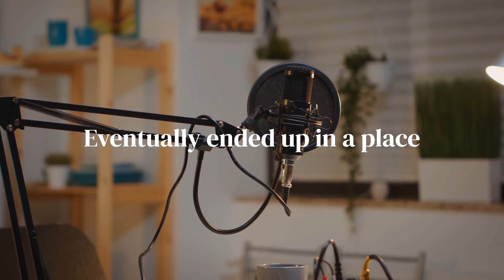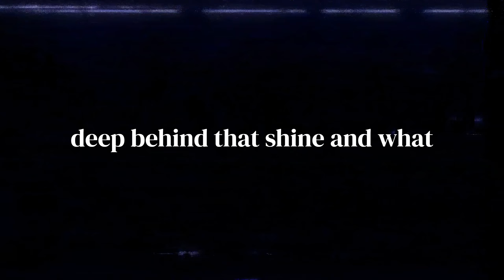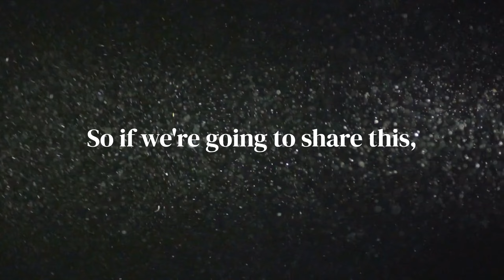Undercurrents - Let's Start Here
Welcome in! This is Undercurrents. A podcast on growth and becoming.
I (Benji Block) don't know a lot, but I am confident about a couple things.

1 - Our internal world matters a lot. How we see things. I love exploring that with a variety of people, that have all sorts of differing views.

2 - We all need growth mechanisms. Something that on a consistent basis invites us to step out of our day-to-day and consider new angles, new opportunities, and better ways to operate and be in the world.

Today, I'm laying the groundwork for what I see this show being all about.. the questions I'm asking, the values that will matter here.

Reach out! Would love to connect with anyone willing to give this podcast their time and attention. I want to keep the conversation rolling.

Apple Podcasts | Spotify: Undercurrents
Instagram for the show: @undercurrentspodcast